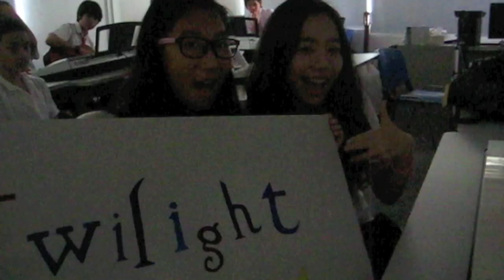Good Time by Y9B, Ascot International School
All music, backing tracks and vocals, produced during Performance class at Ascot International School, Bangkok, THAILAND